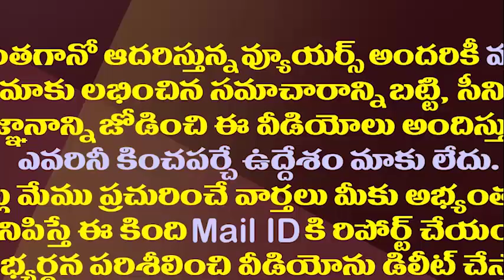వెబ్సైట్ లో పేరు మాయంపై రఘురామ వెరైటీ రియాక్షన్||Raghu rama reaction after from his name removed